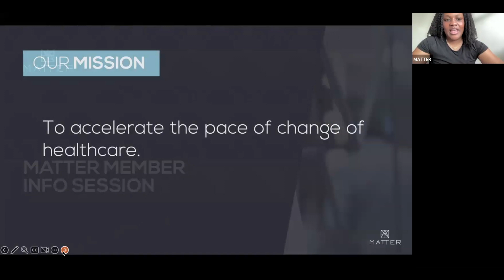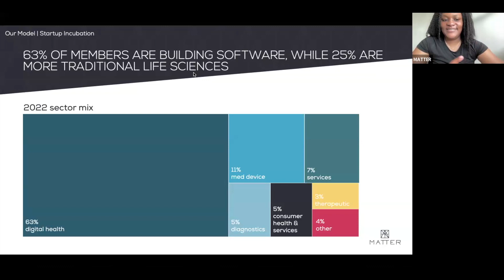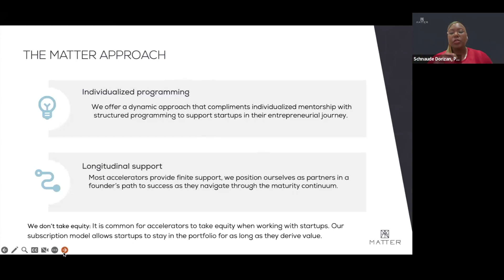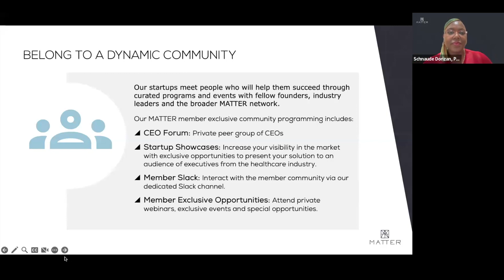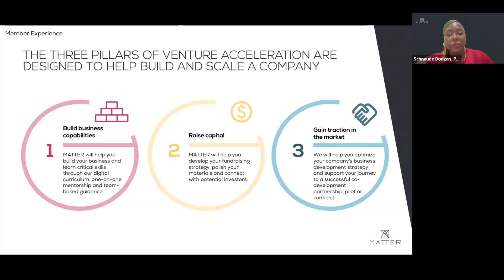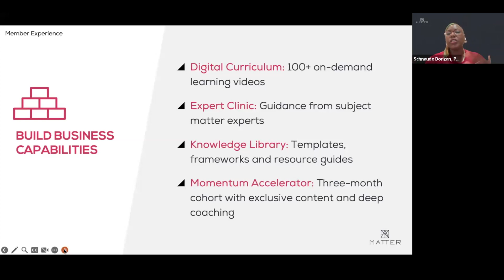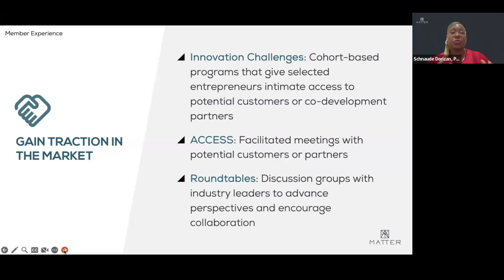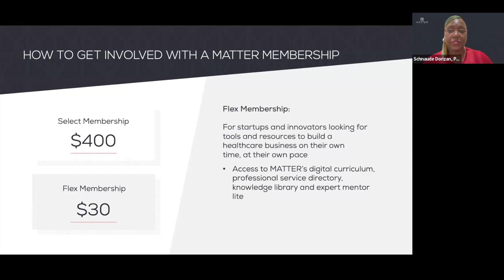MATTER Membership Info Session | March 2024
Interested in learning more about becoming a MATTER member? Rewatch this virtual info session to learn about MATTER’s Select and Flex memberships, programmatic offerings for each membership — such as our Digital Curriculum and Expert Clinic — and more.